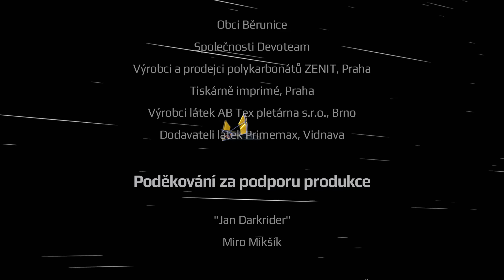Yes, captain! s01e00, First mission (mini episode)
Epizode: 00
Title: First mission
Lenght: 03:52
Premier date: 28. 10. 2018
Production team: Jan "Sokar" Krátký, Radek "Flash"Bělina